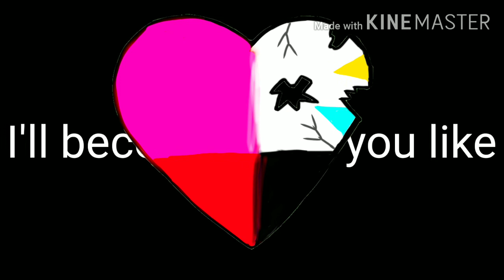Copycat Sans | My Au | Sans Secret